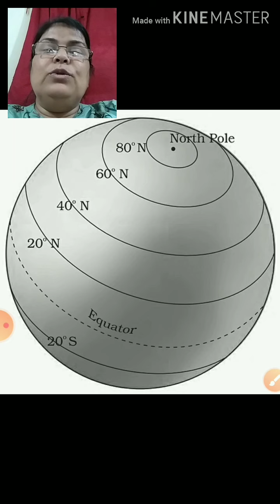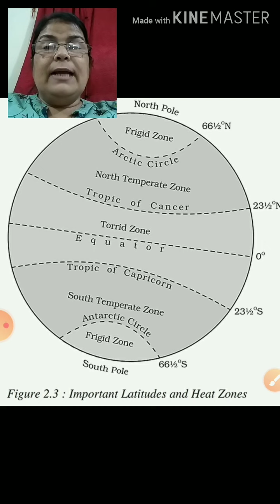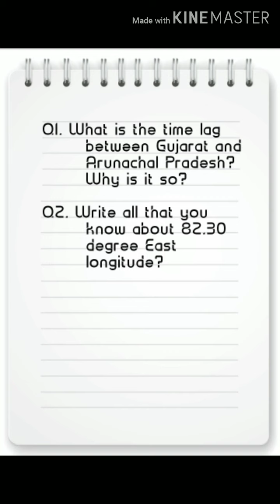Geography Class 9 Chapter 1 (part 1)